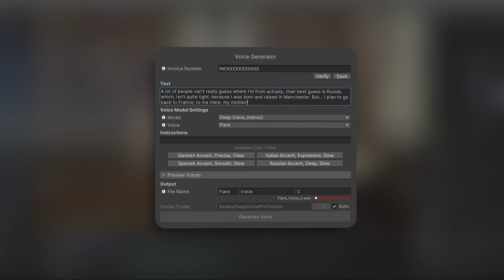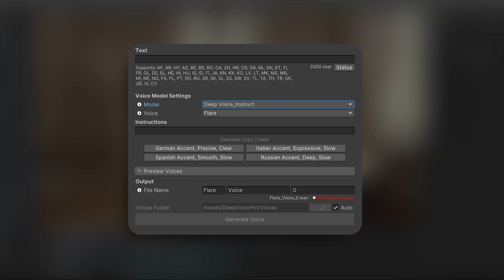DeepVoice Pro - Text to Voice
DeepVoice Pro is a hyper-realistic Text To Voice AI solution. This tool can create voices from text, trim, combine and equalize audio files. Choose from 50+ voices very high quality voices.